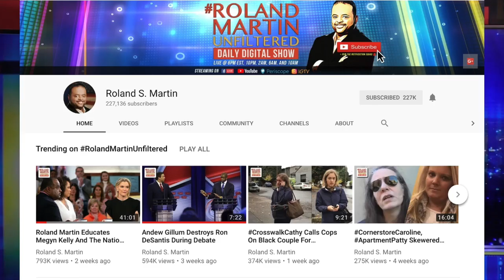Black Doll Found Hanging In Dorm Bathroom At Eastern Michigan University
Officials are investigating an incident that took place at Eastern Michigan University on Monday afternoon. In one of the university's dorms, a black doll was found hanging from a shower rod

A Resident Advisor  of the freshman dorm found the doll in a bathroom that is shared by suitemates. University police immediately began investigating and discovered a guest of one of the suite mates hung the doll.

The guest claimed it to be a "joke" and said that it was not done in racist or malicious intent.